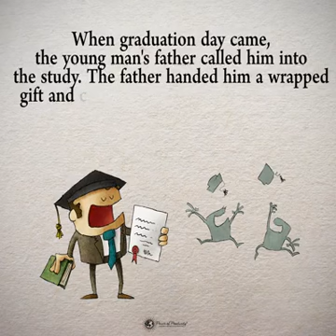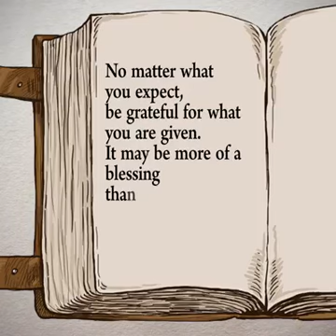A valuable lesson on being thankful